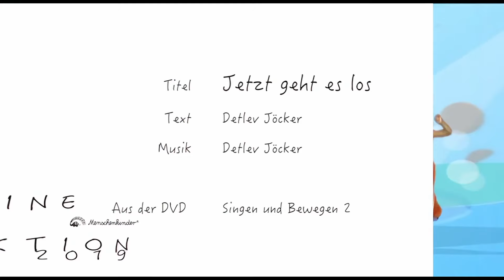HD „Jetzt geht es los“ Originalversion von Detlev Jöcker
Mehr von Detlev Jöcker

Detlev Jöcker komponierte über 1.300 Kinderlieder, unter anderem  Klassiker wie „1, 2, 3 im Sauseschritt“, „Das Wachmacherlied“ und „Dicke, rote Kerzen“. Seine Kinderhits gehören zu den am häufigsten gecoverten Kinderliedern (Simone Sommerland, Fabi Fuchs u.v.a)  Mit über 13 Millionen verkauften Alben und millionenfach gestreamten und in Liederbüchern abgedruckten Songs, gehört der vierfache Vater und studierter Musiker zu den einflussreichsten und meistgesungenen Kinderliederkomponisten dieser Zeit.